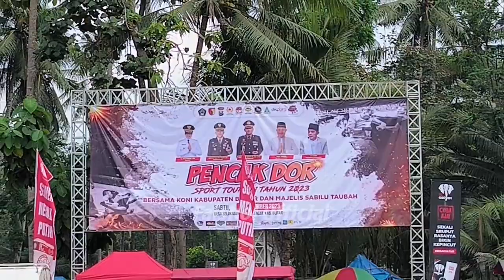BIANTER 🔥‼️SUARA BREWOG AUDIO COLAB BJ HUNTER PENCAK DOR BERSAMA GUS IQDAM DI BLITAR